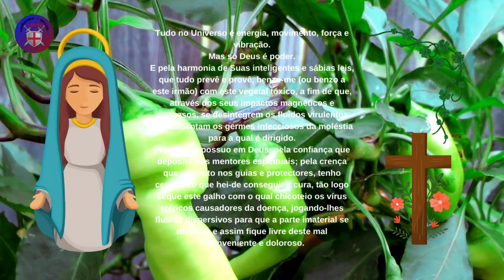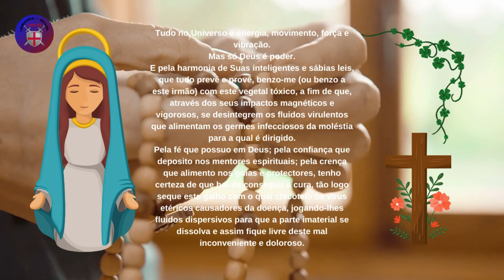Benzimento contra eczemas e outras doenças de pele - Poderoso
Para Fortalecer o benzimento , devemos rezar um pai nosso e em seguida dar andamento no benzimento.

Benzimento contra eczemas e outras doenças de pele.

mas livrai-nos do Mal.

Pegue um galho verde de Pimenteira Brava e, agitando‑o no ar sobre as partes afectadas, benza o doente (ou a si mesmo) recitando a seguinte oração:

Tudo no Universo é energia, movimento, força e vibração.
Mas só Deus é poder.
E pela harmonia de Suas inteligentes e sábias leis, que tudo prevê e provê, benzo‑me (ou benzo a este irmão) com este vegetal tóxico, a fim de que, através dos seus impactos magnéticos e vigorosos, se desintegrem os fluidos virulentos que alimentam os germes infecciosos da moléstia para a qual é dirigido.
Pela fé que possuo em Deus; pela confiança que deposito nos mentores espirituais; pela crença que alimento nos guias e protectores, tenho certeza de que hei-de conseguir a cura, tão logo seque este galho com o qual chicoteio os vírus etéricos causadores da doença, jogando‑lhes fluidos dispersivos para que a parte imaterial se dissolva e assim fique livre deste mal inconveniente e doloroso.

A seguir, enterra‑se ou manda-se enterrar o galho da Pimenteira Brava. À medida que ele for secando, a doença também ira sarando. Este benzimento, de excelente eficácia, só o fazendo, se verá o efeito curativo, assemelhando-se quase a um milagre.